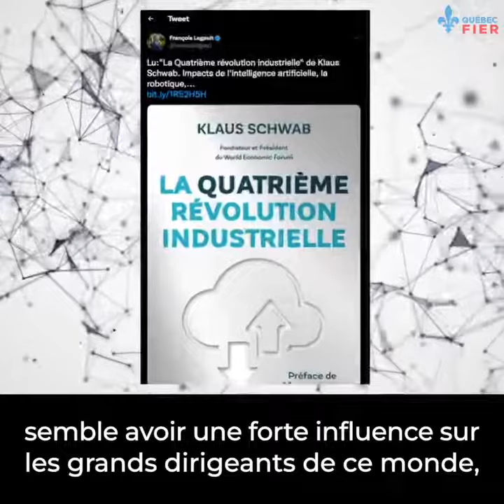Les élites mondiales se sont données RDV à Davos. Voici pourquoi cet évènement est si controversé.